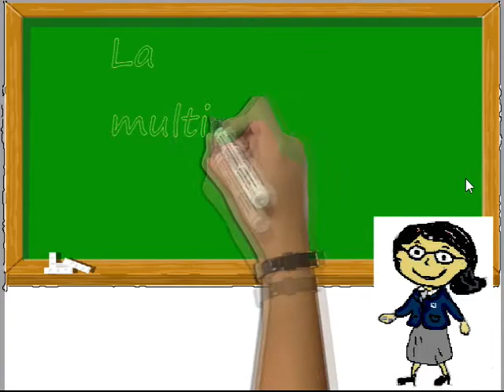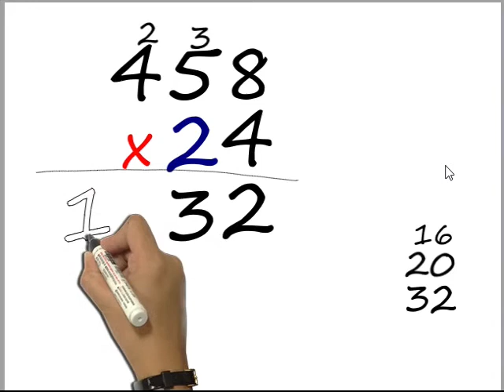Multiplicacion por 2 cifras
Video prueba de matemática "La Multiplicación por 2 cifras"